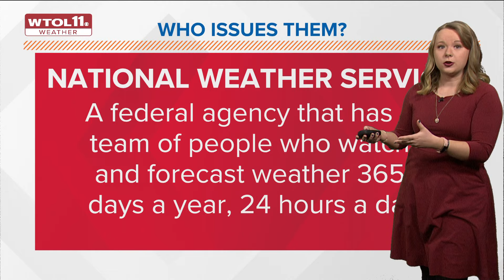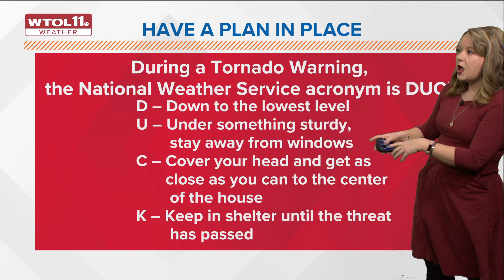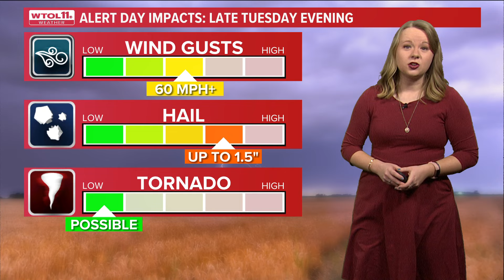Severe weather awareness: How storms are predicted, and what you can do to stay safe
Meteorologist Kaylee Bowers looks at how the National Weather Service and the WTOL 11 Weather Team work to prepare you for severe weather events.